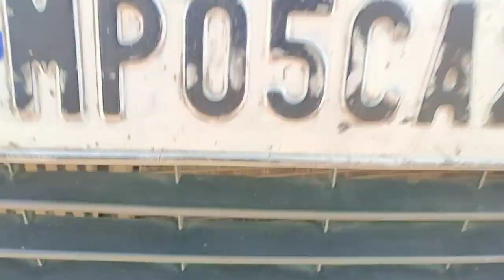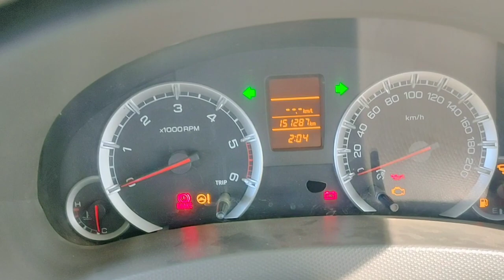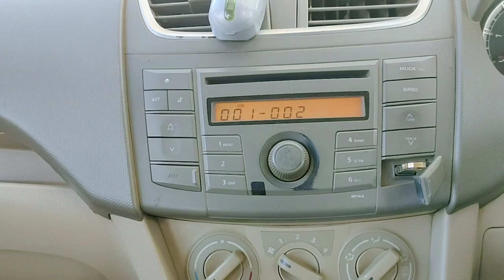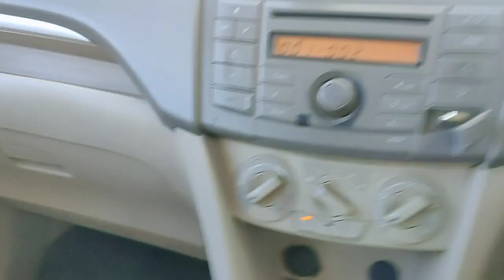1 लाख किलोमीटर चलने के बाद मारुति ‼️ | after running 1 lakh kilometer maruti ertiga 2023 👍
Ertiga Specs, Features and Price

The Maruti Ertiga has 1 Petrol Engine and 1 CNG Engine on offer. The Petrol engine is 1462 cc while the CNG engine is 1462 cc . It is available with Automatic & Manual transmission.Depending upon the variant and fuel type the Ertiga has a mileage of 20.3 kmpl to 26.11 km/kg . The Ertiga is a 7 seater 4 cylinder car and has length of 4395mm, width of 1735 and a wheelbase of 2740.

Key Specifications of Maruti Ertiga

ARAI Mileage20.3 kmplFuel TypePetrolEngine Displacement (cc)1462No. of cylinder4Max Power (bhp@rpm)101.65bhp@6000rpmMax Torque (nm@rpm)136.8nm@4400rpmSeating Capacity7TransmissionTypeAutomaticFuel Tank Capacity45.0Body TypeMUV

Key Features of Maruti Ertiga

Power SteeringPower Windows FrontAnti Lock Braking SystemAir ConditionerDriver AirbagPassenger AirbagAutomatic Climate ControlFog Lights - FrontAlloy Wheels

Maruti Ertiga Specifications

Engine TypeK15C Smart HybridDisplacement (cc)1462Max Power101.65bhp@6000rpmMax Torque136.8nm@4400rpmNo. of cylinder4Valves Per Cylinder4Compression Ratio12+-0.3TransmissionTypeAutomaticGear Box6-SpeedDrive Type2WD

Don't miss out on the best offers for this Month

Check February Offer

Fuel & Performance

Fuel TypePetrolPetrol Mileage (ARAI)20.3Petrol Fuel Tank Capacity (Litres)45.0Emission Norm ComplianceBS VI

Front SuspensionMac Pherson Strut & Coil SpringRear SuspensionTorsion Beam & Coil SpringTurning Radius (Metres)5.2Front Brake TypeDiscRear Brake TypeDrum

Check February Offer

Dimensions & Capacity

Length (mm)4395Width (mm)1735Height (mm)1690Seating Capacity7Wheel Base (mm)2740Kerb Weight (Kg)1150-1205Gross Weight (Kg)1785No of Doors5

Check February Offer

Comfort & Convenience

Power SteeringPower Windows-FrontPower Windows-RearAir ConditionerHeaterAutomatic Climate ControlRemote Climate Control (A/C)Low Fuel Warning LightAccessory Power OutletRemote Horn & Light ControlVanity MirrorRear Reading LampRear Seat HeadrestAdjustable HeadrestRear Seat Centre Arm RestHeight Adjustable Front Seat BeltsCup Holders-FrontRear AC VentsSeat Lumbar SupportCruise ControlParking SensorsRearFoldable Rear Seat3rd Row 50:50 SplitSmart Access Card EntryKeyLess EntryEngine Start/Stop ButtonSteering Wheel Gearshift PaddlesCentral Console ArmrestGear Shift IndicatorAdditional Features2nd Row Roof Mounted AC with 3 Stage Speed Control,Air Cooled Twin Cup Holder(Console),Power Socket(12V) Front Row with Smartphone Storage Space,Power Socket(12V) 2nd Row,2nd Row Smart Phone Storage Space,Power Socket (12V) 3rd Row,Retractable ORVMs(Key Operated),Coin/Ticket Holder(Driver Side),Cabin Lamp(Fr. + Rr.),Foot Rest

Check February Offer

Interior#bagheswardhamsarkar

TachometerElectronic Multi-TripmeterFabric UpholsteryLeather Steering WheelGlove CompartmentDigital ClockOutside Temperature DisplayHeight Adjustable Driver SeatDual Tone DashboardAdditional FeaturesSculpted Dashboard with Metallic Teak-Wooden Finish,Metallic Teak-Wooden Finish on Door trims(Front),Premium Dual Tone Interiors,2nd Row 60:40 Split Seats with one touch Recline & Slide,3rd Row 50:50 Split Seats with Recline Function,Flexible luggage Space with Flat Fold(3rd Row),Plush Dual tone Seat Fabric,Driver & Co-Driver Seat Back Pockets,Leather Wrap Steering wheel with Metallic Teak-Wooden Finish,Split Type Luggage Board,Driver Side Sunvisor with Ticket Holder,Passenger Side Sunvisor with Vanity Mirror,Dazzle Chrome Tipped Parking Brake Lever,Gear Shift knob with Dazzle Chrome Finish,MID with Coloured TFT,Fuel Consumption(Instantaneous and Avg),Distance to Empty

Check February Offer

Exterior

Adjustable HeadlightsFog Lights - FrontPower Adjustable Exterior Rear View MirrorManually Adjustable Ext. Rear View MirrorElectric Folding Rear View MirrorRear Window WiperRear Window WasherRear Window DefoggerWheel CoversAlloy WheelsPower AntennaOutside Rear View Mirror Turn IndicatorsChrome GrilleChrome GarnishProjector HeadlampsHalogen HeadlampsAlloy Wheel Size15Tyre Size185/65 R15Tyre TypeTubeless, RadialLED TaillightsAdditional Features3D Origami Style LED Tail Lamps,Dynamic Chrome Winged Front Grille,Floating Type Roof Design in Rear,Machined Two-Tone Alloy Wheels,New Back Door Garnish with Chrome Insert,Chrome Plated Door Handles, Infotainment System,2 Tweeters